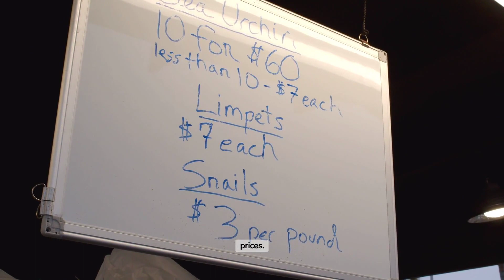Is Footscray a Good Suburb? Footscray suburb profile. What's it like to live there?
🔍 Considering a move to Footscray? We've got you covered!

Welcome to our deep dive into Footscray, a vibrant suburb in Melbourne that's been making a name for itself. In this comprehensive video, we’ll explore all aspects of this diverse area to help you decide if it could be your next home.

🏙️ In this informative guide, we’ll delve into:

✔️ The rich history and unique character of Footscray.
✔️ Current real estate trends and average house prices.
✔️ The atmosphere, community, and local demographics.
✔️ Fantastic food spots, with Footscray's renowned multicultural cuisine.
✔️ Transportation facilities, commute times and access to Melbourne's city centre.
✔️ The quality of local schools and other educational institutions.
✔️ Nearby amenities such as parks, shopping centres, and recreational facilities.

Whether you're a young professional seeking a suburb with great eateries and easy access to the city, a family looking for friendly neighbourhoods and top-notch schools, or an investor interested in emerging property markets, Footscray has something for everyone.

Every interaction supports the growth of our community and allows us to better understand your needs.